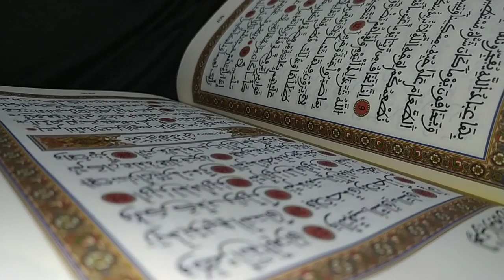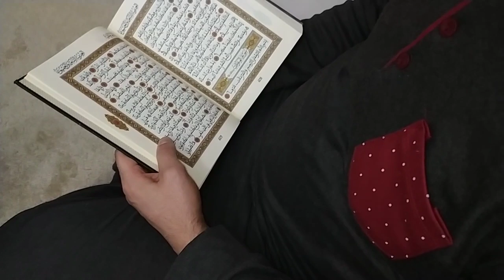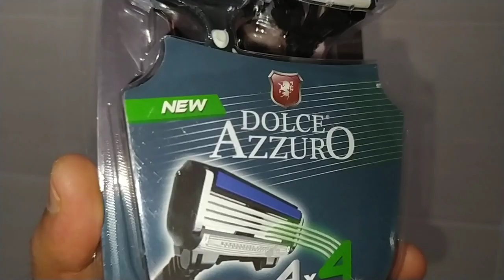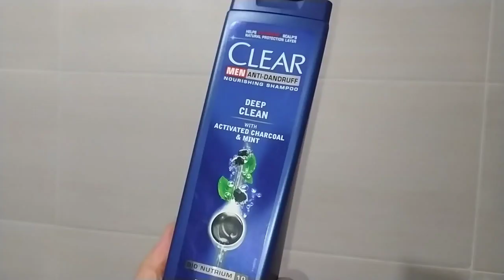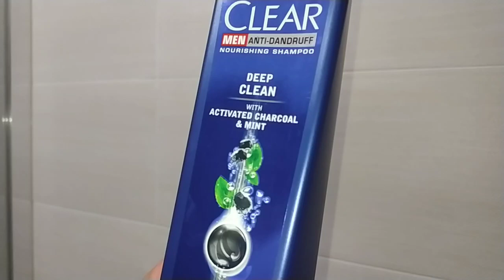روتين صباحي تحفيزي لكل رجل غير نظيف 🤮 العنابة بالنظافة والمظهر الخارجي👫 فيديو تحت طلبكم 🛑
انستغرام

أنا سارة عمري 22 سنة متزوجة وأم لطفل من المغرب بالظبط من مدينة طنجة العالية أكيد رح تتعرفو عني أكثر من خلال فيديوهاتي المتميزة المتواضعة وفي الأخير حابة أقول لكم أنني أحبكم خيرااااات الله